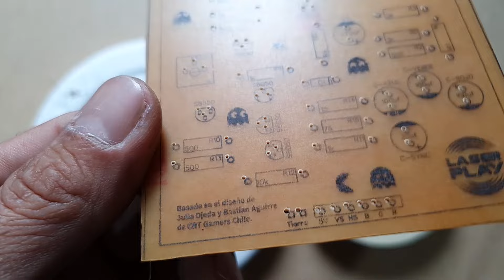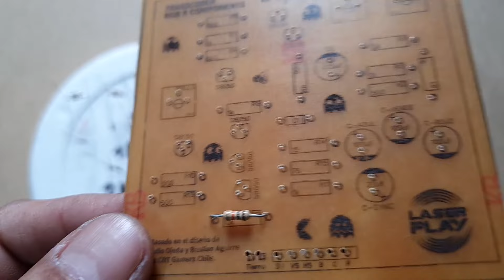Parte 3 Construcción de TRANSCODER CASERO RGB a COMPONENTE (ypbpr).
Colocación de componentes.